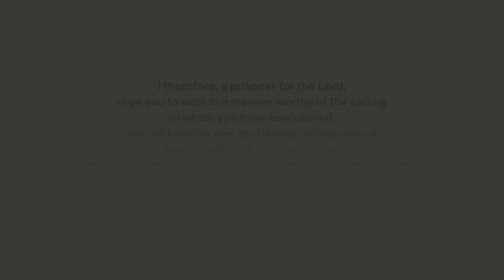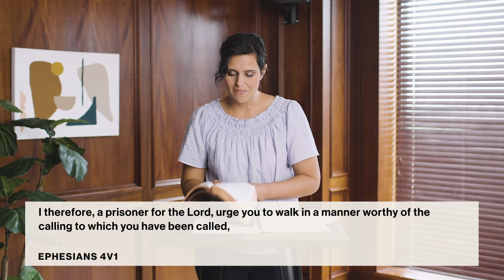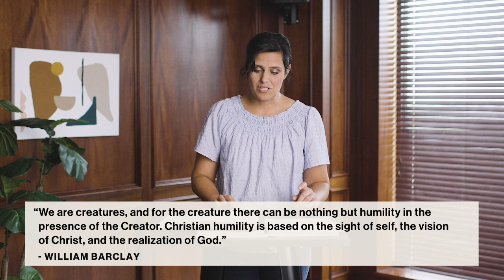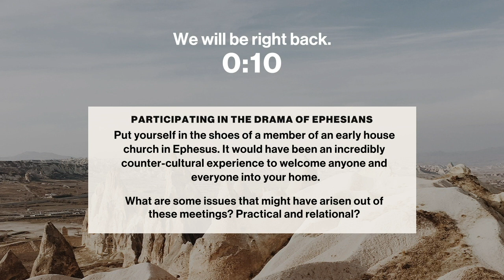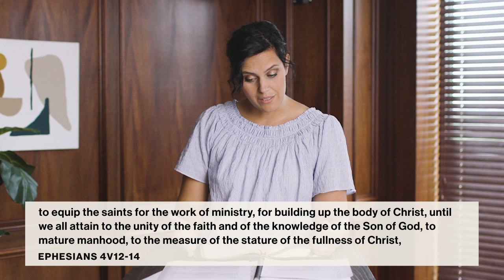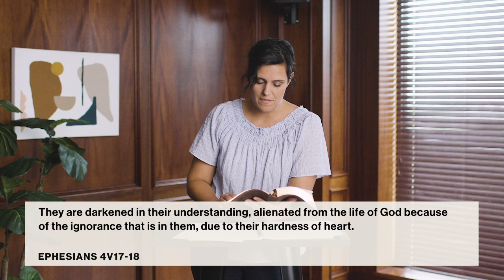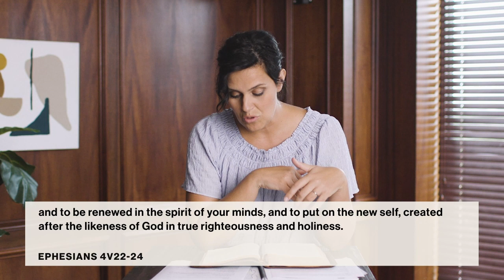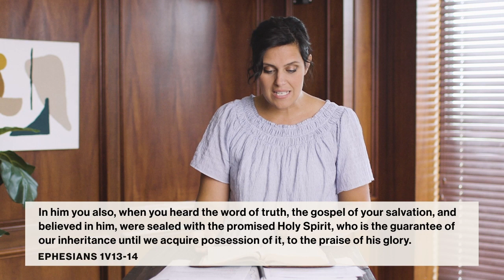Ephesians 4: Participating in the Gospel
Alongside with Romans, Ephesians is the book that has most affected Christian thought and discipleship. Over 8 weeks we’re going to cross the boundaries of time and space to learn from this 2000-year old letter written to a network of growing church communities in one of the most peculiar and powerful cities in the ancient world.

Online Bible Studies
Each study includes an active, transformative online learning environment equipped with study guides, group reflection, and teaching.